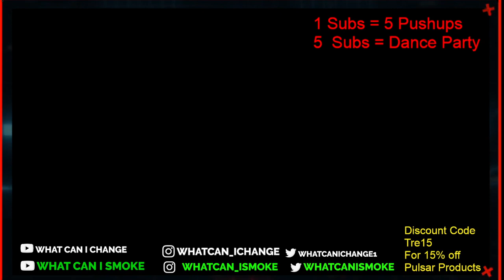Why I No Longer Watch Sports Media ( Not What You Think)